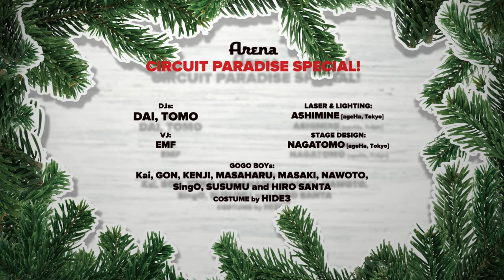Shangri-La 51 "WHITE BALL"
“CIRCUIT PARADISE がARENAをジャック！！

@ageHa, TOKYO
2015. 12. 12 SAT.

[ARENA]
“CIRCUIT PARADISE SPECIAL！

Guest Dj：
Spectrum K [BKK]

DJs：
DAI, TOMO

VJ：
EMF

LASER & LIGHTING：
ASHIMINE [ageHa, Tokyo]

STAGE PLAN：
NAGATOMO [ageHa, Tokyo]

GOGO BOYS：
Kai, GON, KENJI, MASAHARU, MASAKI, NAWOTO, SingO, SUSUMU
and HIRO SANTA

COSTUMED by HIDE3

[ISLAND STAGE]
NEXT -20th Anniversary-
”MENS YOSHIWARA SPECIAL”

DJs：
teamMENMIC, JUN TK, KAZUbou

GOGOs
優也, 修-SHU-, RYOTA, 山田, エリック, KEITA, YOSUKE, おっくん,KEISUKE, hii

DQs：
バビ江ノビッチ, 松阪牛子, エスムラルダ, オクラ, アクセルジルガーマン, 穴野をしる子, テマンダ, プロメテウス•メーテル

DANCERs
A-ya, akiyoc, Chick, Kazz, PauLo, RYU, Long, Takumi,Take, Mahnya

Singers：
Shots, Anna, Kevin

[WATER STAGE]
"SNOW CAFE"
- Lover’s Lounge -
CHU*, FUJIO, MASATO, YUME

[BOX STAGE]
“デブも専ナイト!! in Shangri-La 5”

DJs：
TADASEEK, YAMAKAWA, Taka'cho

DQ
釈麗子, むらっち, チャコ

GOGO boys
たかちょ, がっくん, ミキオ, みっしー

[DARK ROOM]
“HARD & SOUL”

[Adm]
￥4,000 at Door
￥3,500 Shangri-La or ageHa members
￥3,000 9monsters 割
￥2,500 Freshers 割（12/12時点で20歳〜25歳の方）
￥2,000 AIR割（航空券や新幹線乗車の証明になるもの持参。要名前入り）
￥3,800 前売り（入場料＋優先入場）

新宿便の23〜24時台は、非常に混雑しお待ち頂く場合がございます。渋谷便は待たずにお乗りになれますのでこちらもお勧めします。もしくはゲイで満員の電車のご利用もお勧めします。 お車の方には、駐車場もご用意しております。(150台収容￥1,000/台)。ただしお車でご来場のお客様には酒類の販売はいたしておりませんのでご了承下さい。

[SHINJUKU発]
22| 40
23| 00 20 40
00| 00 20 40
01| 00 20 40
02| 00 20 40
03| 10 40

[SHIBUYA発]
23| 00 30
00| 00 30
01| 00 30
02| 00 30

[ageHa@studio coast]
Address: 2-2-10 Shinkiba Koto-ku Tokyo[JR京葉線、東京メトロ有楽町線、りんかい線　各新木場駅より徒歩5分]

■Shangri-La WEB SITE
[PC]